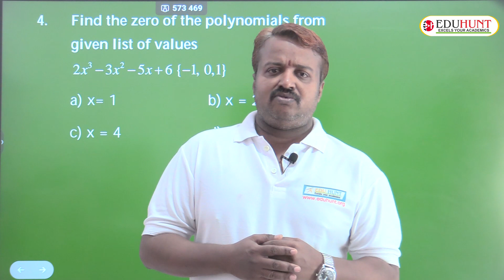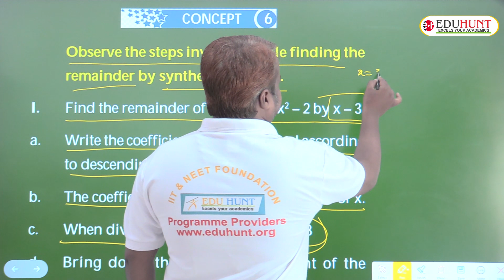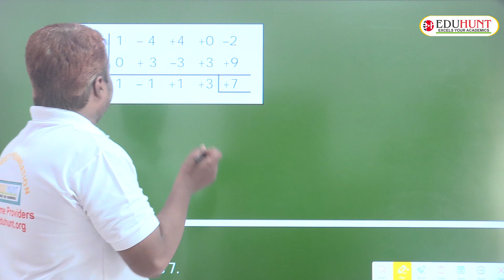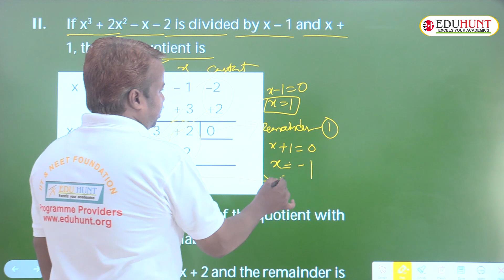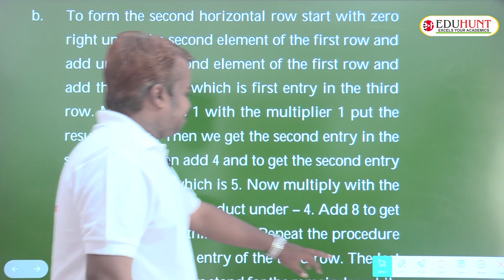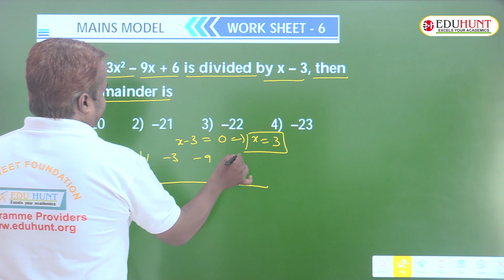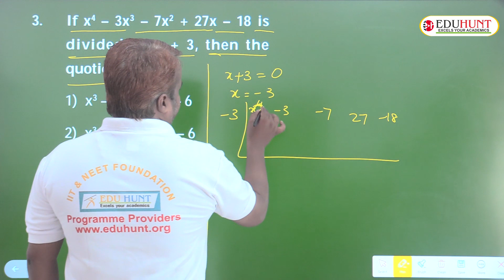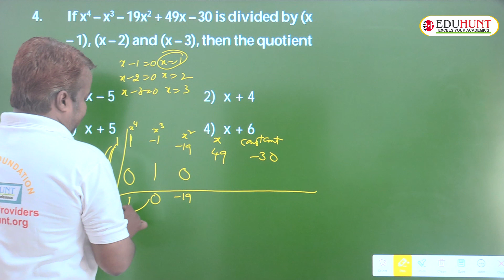8.POLYNOMIALS WORK SHEET 6 | PART-1 | EDUHUNT IIT FOUNDAITON SPARK AND OLYMPIAD PROGRAMMES